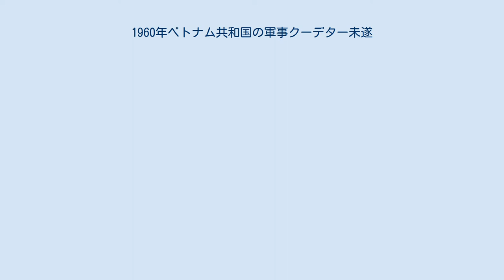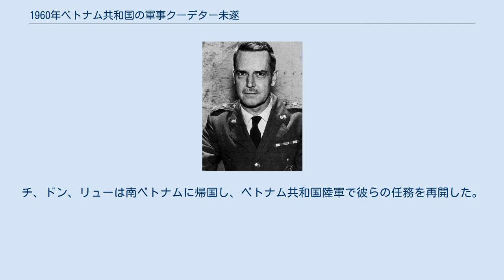1960年ベトナム共和国の軍事クーデター未遂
ゴ・ディン・ジエム
1960年11月11日に、ベトナム共和国のゴ・ディン・ジエム大統領に対する失敗したクーデターが、ベトナム共和国陸軍のベトナム空挺師団のヴォン・ヴァン・ドン中佐とグエン・チャン・チ大佐によって引き起こされた。
 ジエム大統領の専制的な支配と、権勢を恣にする彼の弟ゴ・ディン・ヌーやその妻マダム・ヌーに対し、反逆者達はクーデターを仕掛けた。
また、彼らは軍の政治利用や、それによってゴ一族の秘密結社カンラオ党の体制支持派が、そうではないより多くの有能な士官より先に昇進していた事を嘆いた。
ドンは義理の弟グエン・チュー・ホン中佐による陰謀で支えられていた。
ホン中佐の叔父は少数野党に所属する著名な幹部だった。
ドンの直属の上官であるチも、謀議に参加するよう説得されてクーデターに深く関与した。
 クーデターは油断していたゴ一族を完全に捕まえたが、無秩序な処刑を行った。
陰謀者は体制支持派への援護を防ぐ為に首都サイゴンへの道を閉鎖する事を怠り、そして彼らは主導権を握ると躊躇し始めた。
独立宮殿で罠に掛けられた後、ジエム大統領は交渉を継続する事によって、軍人を政権に入れる事を含めて改革を行うと約束する事によってクーデターを引き延ばそうとした。
その間に、ジエム大統領の立場を利用しようとして、対立している政治家達は争いに加わった。
しかしながら、ジエム大統領の真の狙いは体制支持派が首都に来て救援するのを待つ為に時間を稼ぐ事だった。
ベトナム共和国陸軍の第5師団と第7師団がサイゴンに入って反乱軍を打ち負かした時に、クーデターは失敗に終わった。
それに続いて起きた戦闘によって、その多くは民間人の目撃者であったが、400人以上が死亡した。
これらには、チに促され独立宮殿の壁をよじ登り、体制支持派によって射殺された反ジエムの民間人の集団も含まれていた。
 ジエム大統領が危機の間に支援が不足していた事についてアメリカ合衆国を非難していた間に、ドンとチはカンボジアに逃亡した。
その後、ジエム大統領は取り締まりを命じ、多くの反政府的な評論家や閣僚経験者を収監した。
彼を助けなかった人々が降格される間に、彼を助けた人々は順調に昇格させられた。
陰謀に関与した人々の為の裁判が1963年に開かれた。
14人の将校と34人の民間人が収監されている間に、7人の将校と2人の民間人が欠席裁判で死刑判決を受けた。
ジエム大統領の体制は、その工作員が失敗したクーデターを支えたという理由でCIAを非難した。
ジエムが1963年のクーデターで暗殺された時、1960年の反乱で投獄されていた人々は新しい軍事政権によって釈放された。
 クーデターの首謀者だったヴォン・ヴァン・ドン中佐（当時28歳）は、北部出身で第一次インドシナ戦争の時にフランス連合のベトナム人部隊に属してベトミンを相手に戦った。
その後アメリカ合衆国に派遣されて、レブンワース砦で訓練を受ける中で軍事顧問から優秀な戦術家として見出され、有望な前途を嘱望されることとなった。
ベトナムに帰国するとベトナム空挺師団に配属されるが、ジエム大統領による陸軍人事や指揮への介入に不満を抱き始める。
ジエムは能力より忠誠心に基付いて将校を昇格させて、軍の指導力を弱めて彼の支配に疑問を持って挑戦する事を防ぐ為に互いに上官役を演じた。
クーデターの数年後、ドンは自身の目的がジエム大統領に国家の統治を改善する事を強制する事だと主張した。
ドンは彼の義理の共同幕僚学校の責任者を務めていた兄弟グエン・チュー・ホン中佐とその叔父ホアン・コ・テュイによって極秘裏に支えられた。
テュイはサイゴンを拠点とする裕福な弁護士で、第二次世界大戦以来政治活動家だった。
彼は自由の為の闘争運動と呼ばれた少数野党の幹事長だった。
この政党は判子を押すだけの機能しか無かった国会では小さな存在感しか持たなかった。
 ベトナム共和国陸軍の兵士の中には、第二次世界大戦前に設立された大越党やベトナム国民党など反共でありながらジエムにも批判的な勢力が少なからず存在していた。
大越党は反仏活動をしながら日本占領下では当局に協力し、国民党は中越国境近くの雲南省で中国国民党の支援で軍事訓練を受けていた。
ジエム大統領とその家族は他の全ての反共主義の民族主義者を落胆させ、彼の陸軍の政治利用は職業軍人を疎外した。
職員は能力より忠...